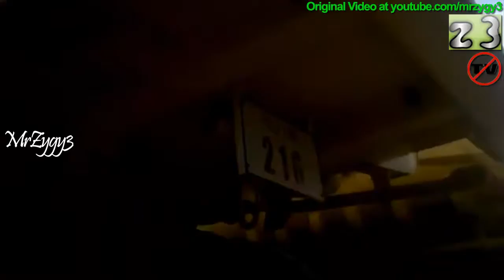All New Dump Truck Komatsu HD785 And Excavator Komatsu PC1250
All New Dump Truck Komatsu HD785 And Excavator Komatsu PC1250SP
Exclusive from Mr.  Nanang Riyanto

MrZygy3